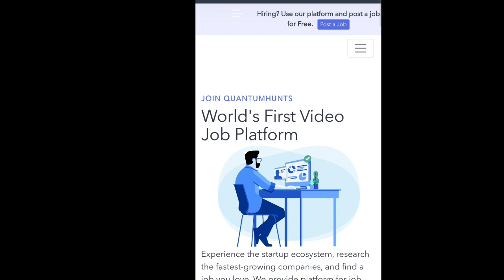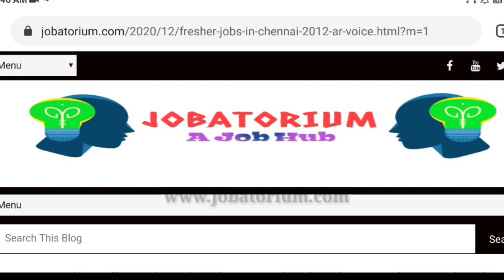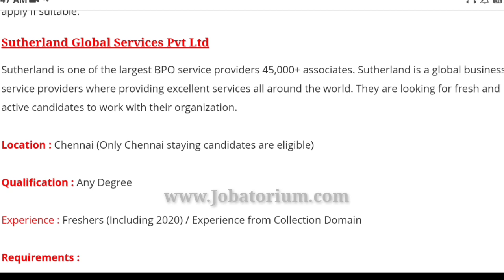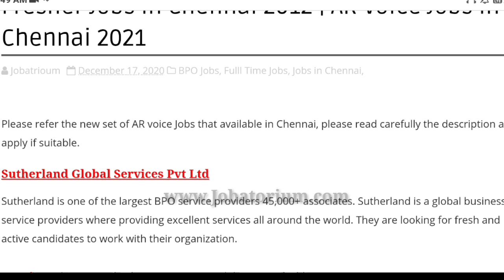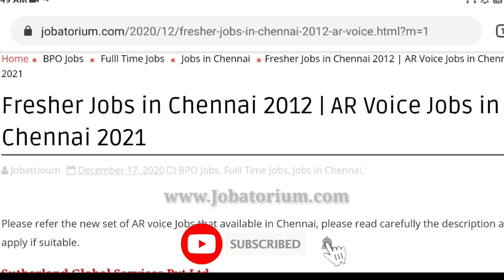Freshers Jobs in Chennai | New Jobs in Chennai | Private Jobs | Sutherland | Jobatorium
Sutherland is one of the largest BPO service providers 45,000+ associates. Sutherland is a global business service providers where providing excellent services all around the world. They are looking for fresh and active candidates to work with their organization.